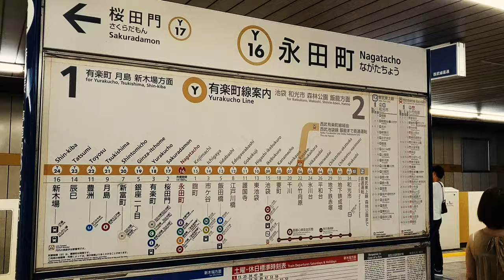Ginza - Tokio - Japón - Mauro en Destino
Mauro llega en subte al barrio de Ginza, donde las marcas mas importantes del mundo tienen su local. El símil de la 5ta Avenida Neoyorkina, pero en Tokio.